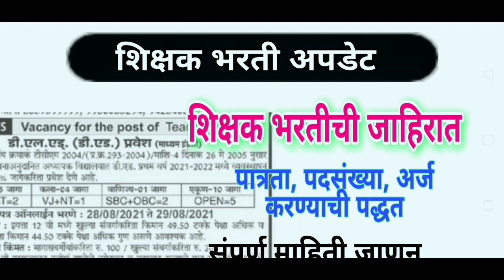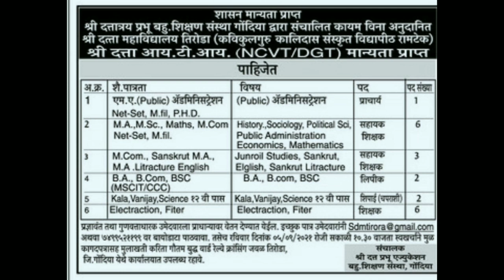शिक्षक भरतीची जाहिरात | सर्व अभियोग्यता धारकांसाठी महत्त्वाची बातमी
video about...
shikshak bharti
tet update
Teacher vacancy
रिक्त पदे

शिक्षक भरती अपडेट या You Tube channel वर आपलं स्वागत आहे , शिक्षक भरती बाबतच्या नवनवीन बातम्या आपल्याला दररोज पहायला मिळतात